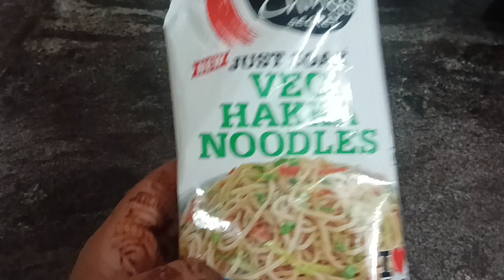Noodle recipe, chowmein recipe, चाऊमिन रेसपी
noodles
veg Hakka noodles, onions, tomatoes, capsicum,
salt, chilli powder, origano, chilli flakes, masala, soya sauce, Veniger, oil